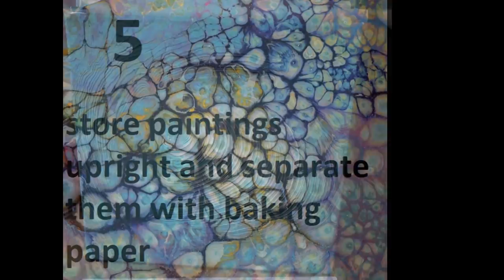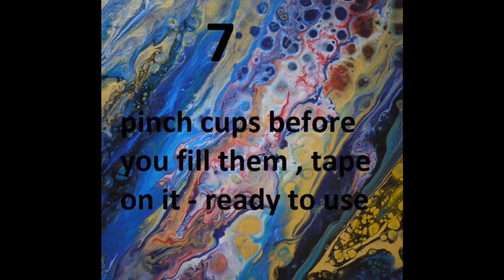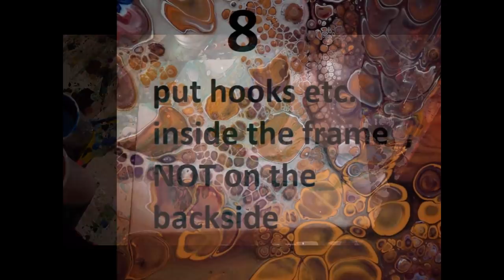10 Acrylic Pouring Hacks you MUST have seen !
10 little tricks and tips that will save your time and money pouring acrylics